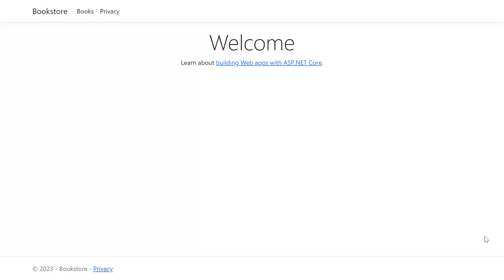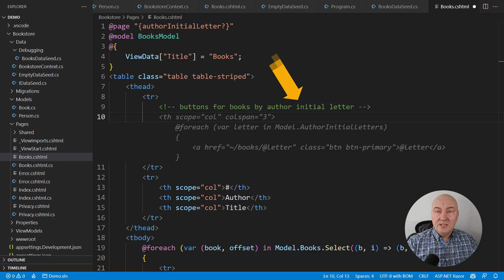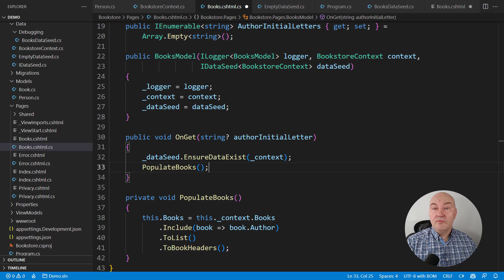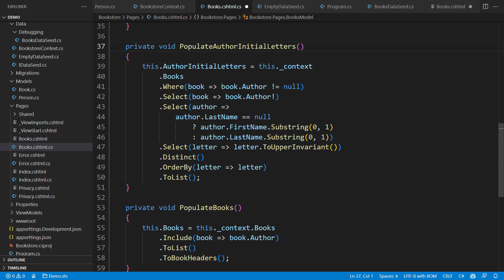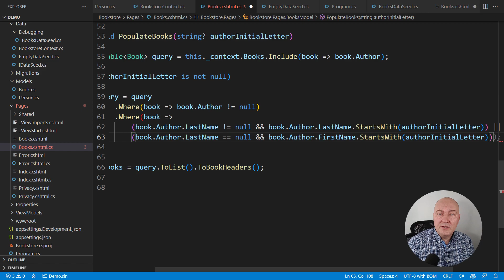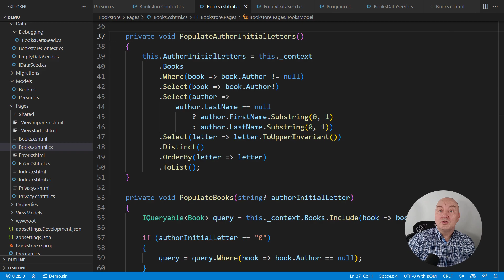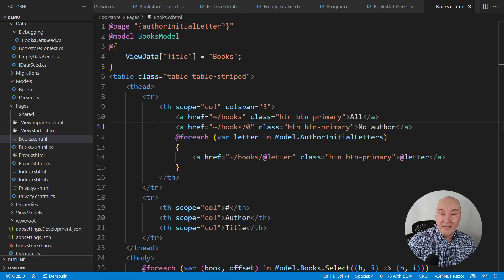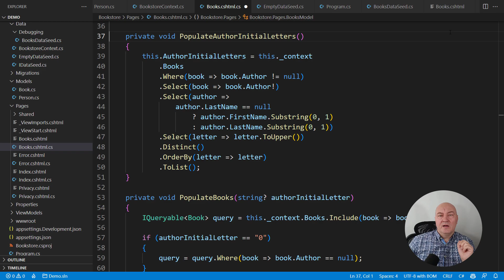Let GitHub Copilot Write Your ASP.NET Core Application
You can let GitHub Copilot drive you through writing code in all the layers of the ASP.NET Core application, from Razor pages, over page models and domain models, all down to writing LINQ to Entities queries for Entity Framework Code.
In this video, we are applying GitHub Copilot to develop a feature through all the layers of a realistic ASP.NET Core application backed by Entity Framework Core. From the UI, implemented using Razor pages and Bootstrap, over the domain model, all the way down to writing a complex LINQ to Entities query, the AI tool will show its great potential to write code.
The stress in this video is in making GitHub Copilot write code that is aligned with our intention, so as to minimize the need for the programmer's intervention, either to correct code semantics or to have to fix the bugs inserted by the tool.
By meticulous application of several primitive techniques, we will greatly succeed in navigating GitHub Copilot in its endeavor of generating line after line of code. That will, on the one hand, help programmers focus on the design, reducing the time they spend typing code. On the other hand, programmers will have to stay attentive, ready to catch subtle issues and outright bugs around every corner.
The end result will not indicate GitHub Copilot as a clear winner over manual typing of the entire code. But a few techniques will crystalize along the route, showing the true potential hiding in this wonderful AI-supported tool. Watch this video and read all the code produced by Copilot and judge for yourself! I am certain that you will see a possibility of using Copilot in your everyday programming job as well.